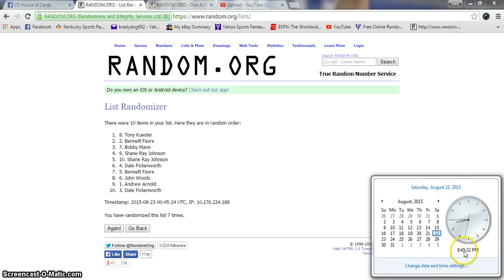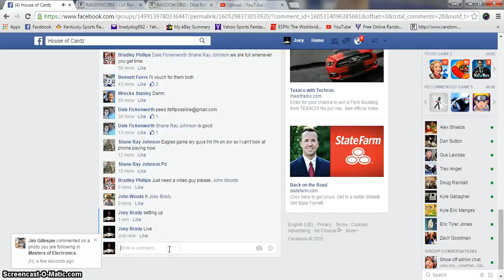Bradley Phillips Finest Gold Bridgewater